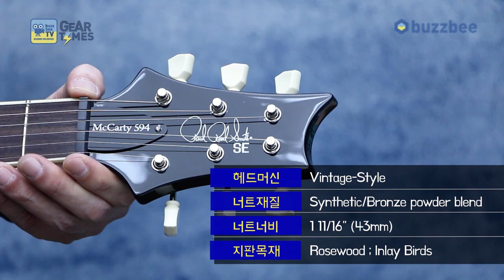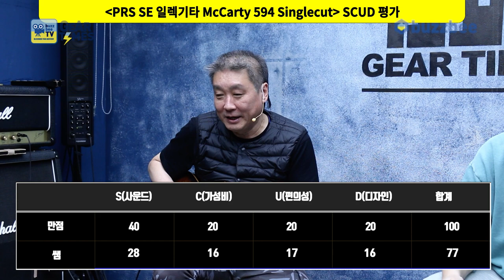[GearTimes 3627회] 피알에스 PRS SE 일렉기타 McCarty 594 Singlecut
피알에스 PRS SE 일렉기타 McCarty 594 Singlecut

0:00 오프닝
2:20 스펙(Spec)
4:07 사운드 테스트 (sound test)
10:53 시연 (Demo)
11:55 한줄평
12:22 점수